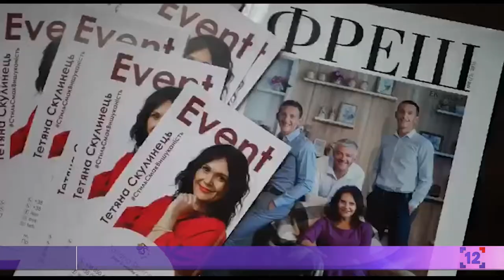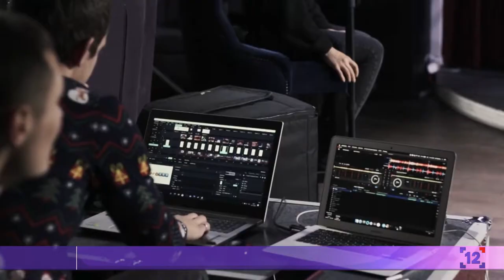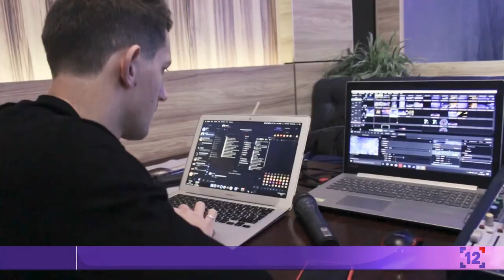ARTвітальня | Тетяна і Роман Скулинці